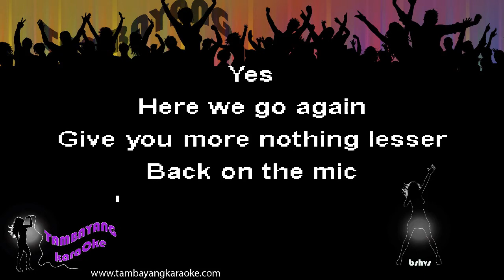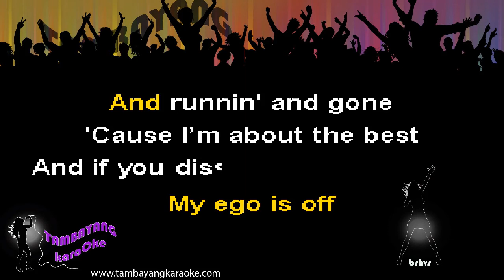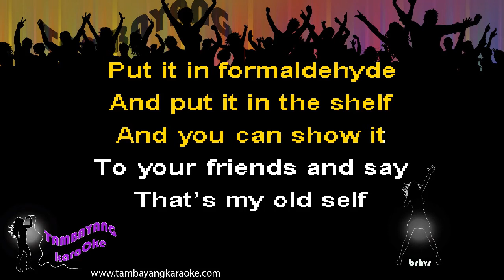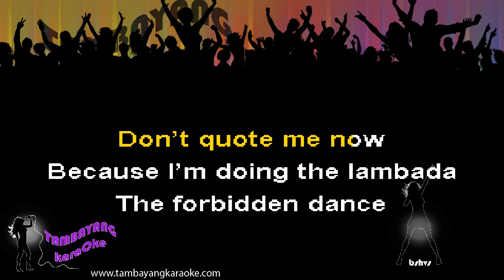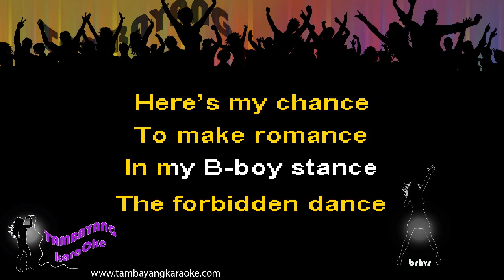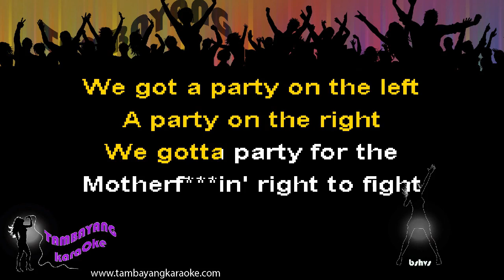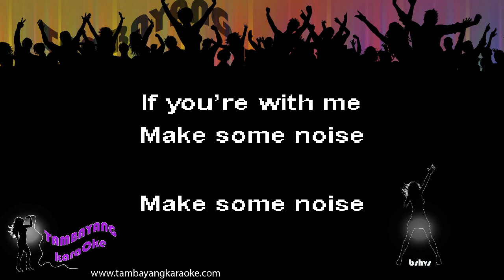Make Some Noise by Beastie Boys